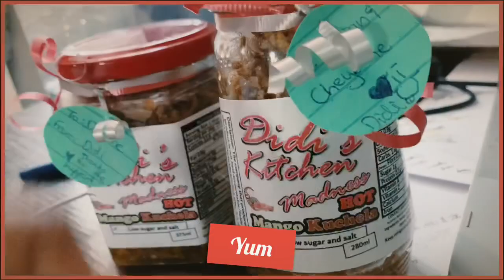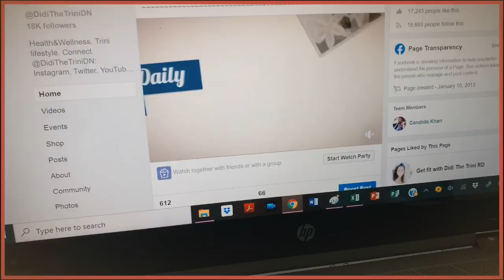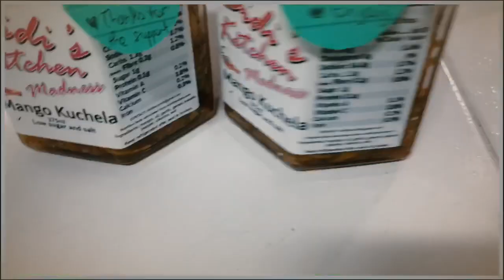Didi on the Daily #7: Mango Kuchela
Sneak peak into Didi’s Kitchen Madness. Made some Mango Kuchela for my orders 🥭

Remember I have mango kuchela for sale so please let me know if you need for Christmas!

$40 big bottle
$30 small bottle
HOT 🔥 or mild

My services:
-Cooking sessions
-Exercise sessions
-Lectures